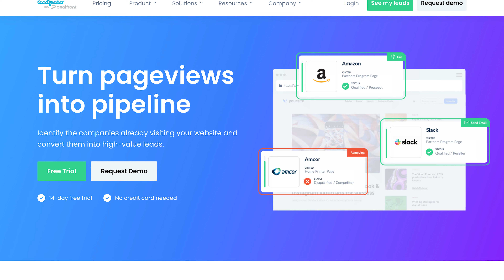Seven Days to Success Navigating iOS17's New Rules | Adam Robinson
Welcome to another episode of the Ecommerce Marketing Podcast as Adam Robinson Founder and CEO of Retention.com shares some actionable strategies on how to successfully navigate the changes with IOS17 and still track your customers and prospects effectively.

Adam is a serial entrepreneur and the founder/CEO of Retention.com, which helps DTC brands grow their email list 10-15x faster than any other way. He has bootstrapped the company to 20m ARR in 3 years, and sold his last company to private equity for an eight figure exit. Adam is the host of the "10 Years in the Making" podcast, is creating a weekly work-in-public docuseries called "Billion Dollar Challenge", and posts daily on linkedin and twitter. Adam is an expert in email marketing, list growth, data, compliance, and building software companies.

With over 20 years of experience managing and running various aspects of the company, Arlen has a wealth of information that he can share. His current responsibilities involve leading all business development activities for the company as well as hosting a Weekly podcast known as the Ecommerce Marketing Podcast in which he interviews various marketing experts about successful ecommerce marketing strategies.